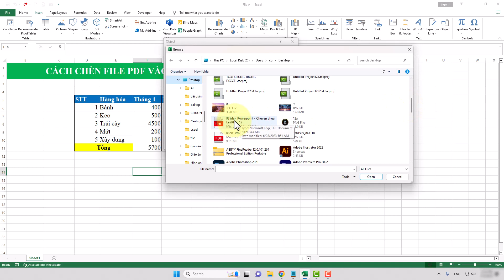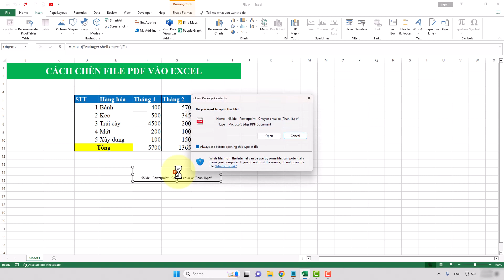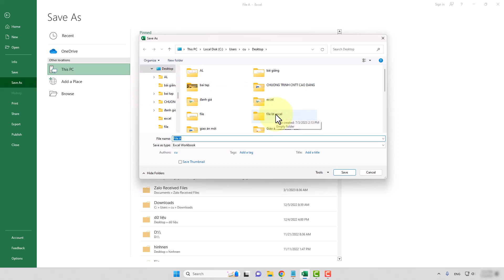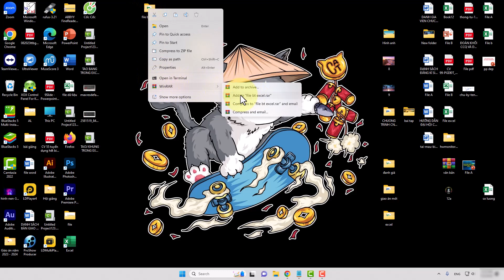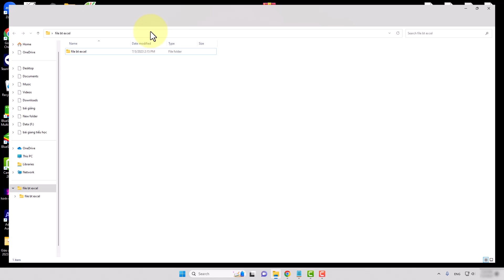Cách Chèn File PDF Vào Excel Vô Cùng Đơn Giản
Trong video này mình sẽ hướng dẫn cho bạn, Cách Chèn File PDF Vào Excel Vô Cùng Đơn Giản
Thực hiện bởi kênh kiến thức tin học